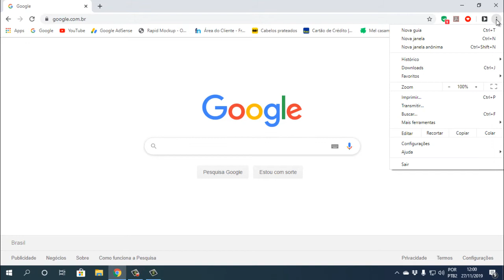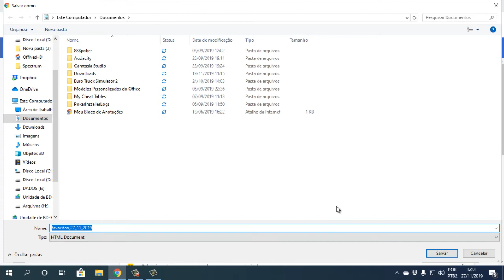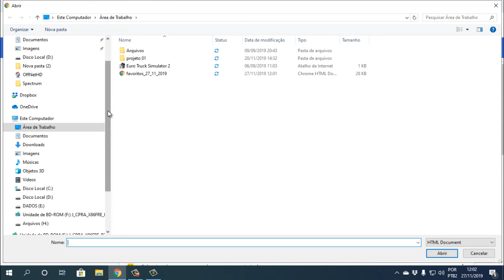Como Exportar e Importar a Barra dos favoritos no Google Chrome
Tgs: google, google chrome, como importar barra dos favoritos , como exportar barra dos favoritos.